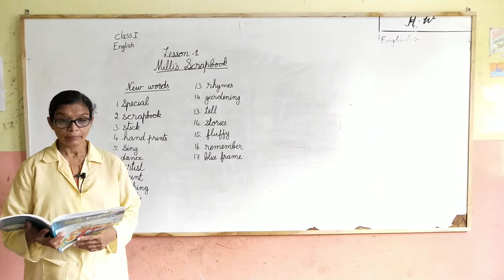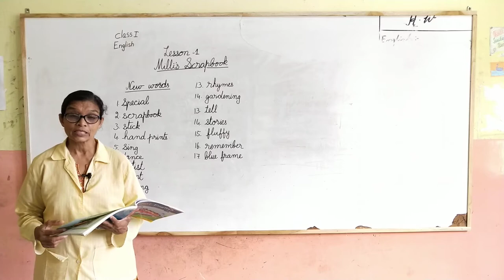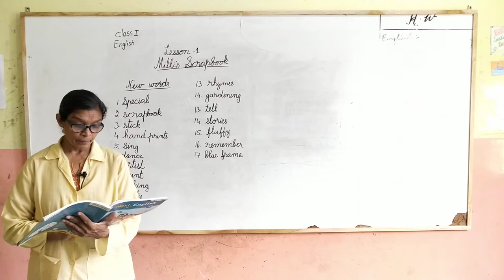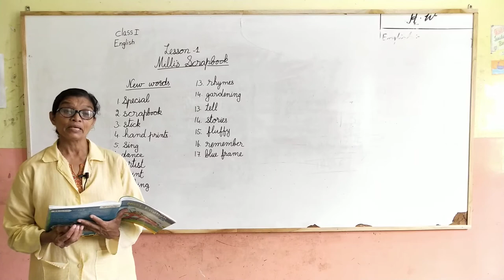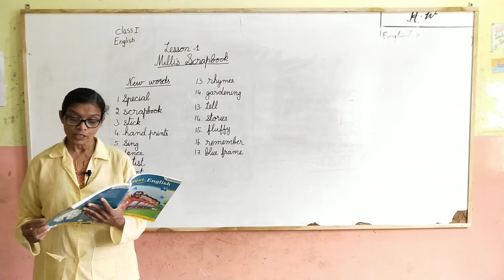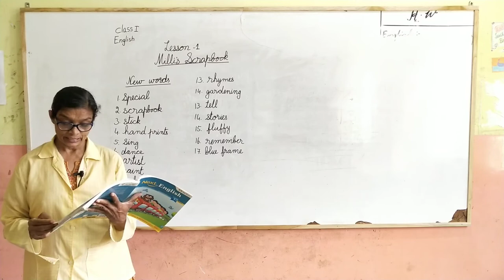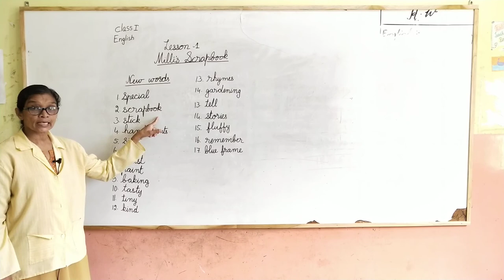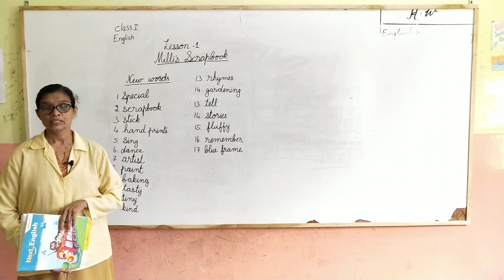Class 1 English Lesson 1 Mili's scrapbook